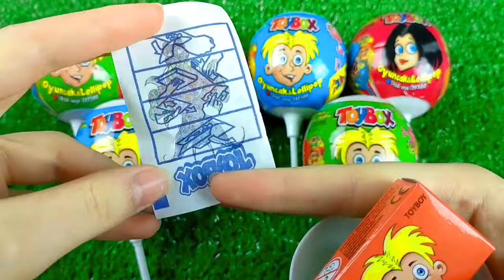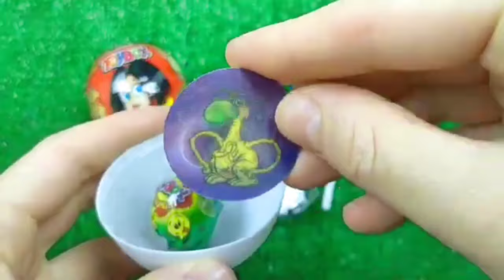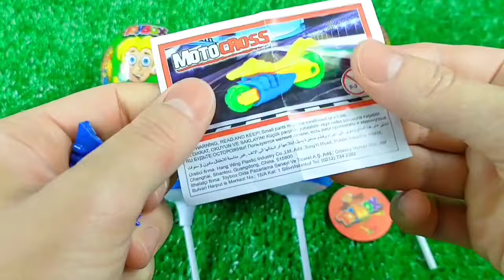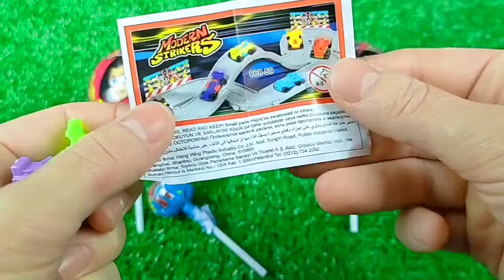ASMR BLACK Candy ENOKI MUSHROOMS BABY OCTOPUS TRUFFLE BLACK BEAN NOODLES 짜장불닭팽이버섯 트러플짜파게티 먹 MUKBANG